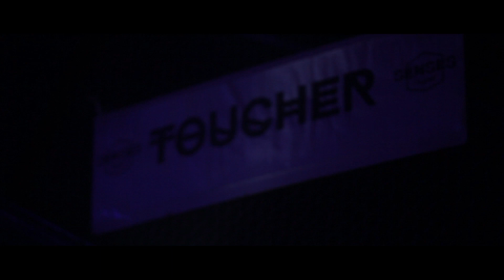"Senses project" with Adriatique, Thyladomid and Straat o' Spherik / Aftermovie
ADRIATIQUE (diynamic)
THYLADOMID (diynamic)
STRAAT O' SPHERIK (Candyhouse, Overdrive)

Aftermovie by NHK